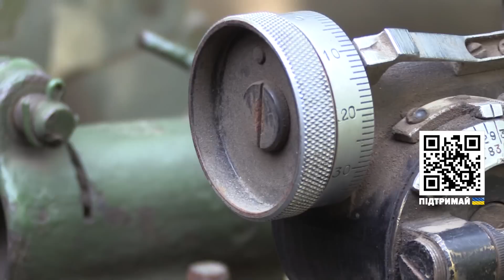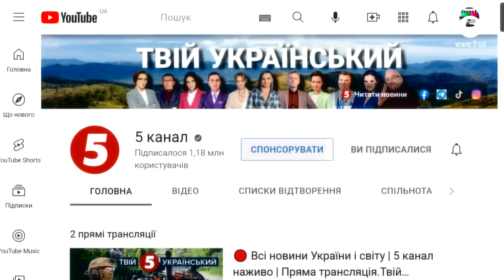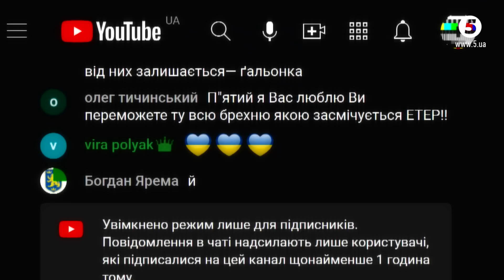Ніх#я сє! Щас 43 подзвонимо! – Як "Піони" розносили склади орків на Харківщині | Невигадані історії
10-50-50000 - будь-яка сума має значення.
Разом переможемо!
Слава Україні!